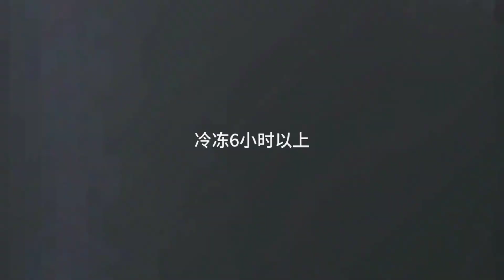Cooking ASMR #6 - Cooking ASMR Compilation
COOKING ASMR - COOKING VLOG - COOKING VIDEO

Imagine a cozy kitchen set-up with soft lighting, where the sounds of ingredients being prepared and cooked are amplified for maximum effect. The ASMR chef moves gracefully, focusing on each step with precise movements. The camera angle captures all the intricate details of the cooking process, allowing viewers to feel like they're right there in the kitchen.